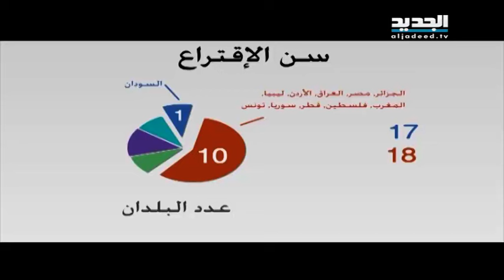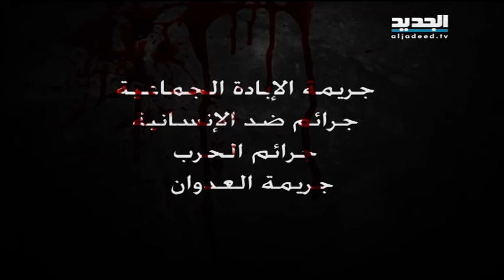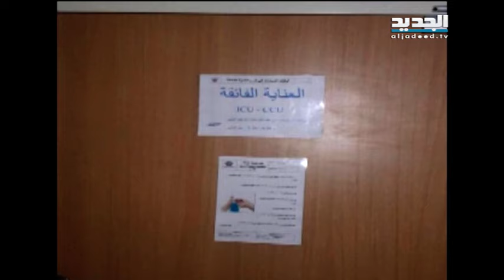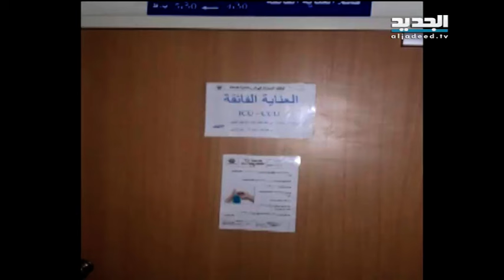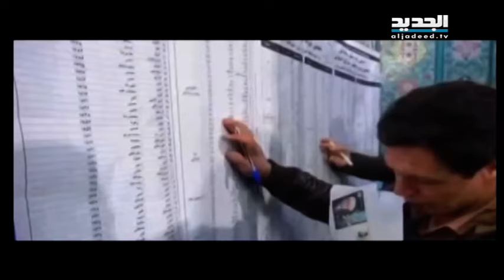نشرة الاخبار الصباحية 02-05-2016